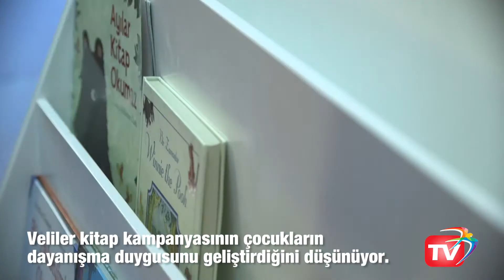Beylikdüzü Çocukları Kitaplarını Köy Okuluyla Paylaştı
Beylikdüzü ve Büyükçekmeceli bir grup veli çocuklarıyla birlikte kitap kampanyası başlattı. Okul yönetiminin de katkılarıyla yürütülen kampanyada 500'den fazla çocuk kitabı toplandı.

Çocuklar topladıkları kitapları kendi elleriyle toplamak için yola çıktı. Kaynarca İlköğretim Okulu'nda taşımalı sistemle eğitim yapılıyor.

Dünya Çocuk Kitapları Haftası'nda Kaynarca'da bir araya gelen çocuklar birlikte hikayeler dinledi.

Veliler bu kampanyanın çocukların dayanışma duygusunu geliştirdiğini düşünüyor.